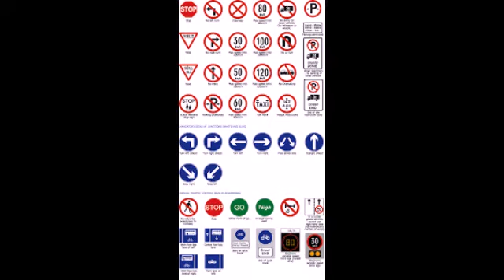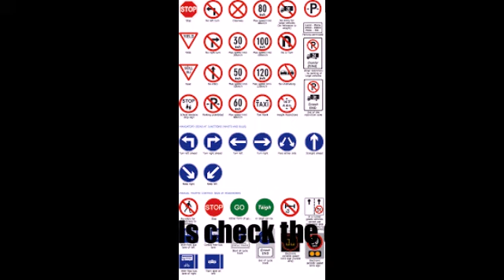Online learners test അപേക്ഷ സമർപ്പിക്കേണ്ടത് എങ്ങനെ??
parivahan.gov.in 👈 വെബ്സൈറ്റിൽ നോക്കു

 ലേണേഴ്സ് ടെസ്റ്റ് വീട്ടിൽ നിന്നും ചെയ്യാം👇 ഇത് ഒന്ന് കണ്ടു നോക്കൂ
 ലൈസൻസ് ടെസ്റ്റ് മായി ബന്ധപ്പെട്ട ഇതിനുമുമ്പ് ഒരു വീഡിയോ ആണിത് ഇതും കൂടി കണ്ടാൽ ഇത് ഉപയോഗപ്പെടും

 പരീക്ഷ സഹായി ക്ക്  👉 mvd.gov.in

 ഈ വീഡിയോ നിങ്ങൾക്ക് ഉപകാരപ്രദമായ
For more videos click the adjacent bell icon👍